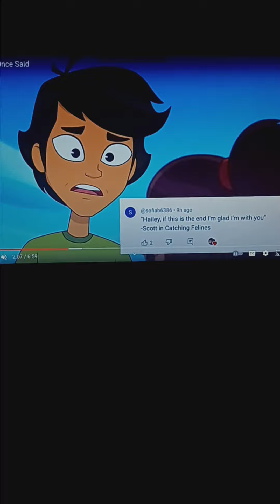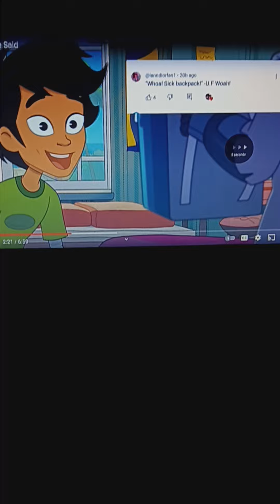"Hotel Transylvania" (Toon Style) Part 9 - Leo's & Scott Argument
Leo orders Scott to leave, but Scott is brought back by Hailey.